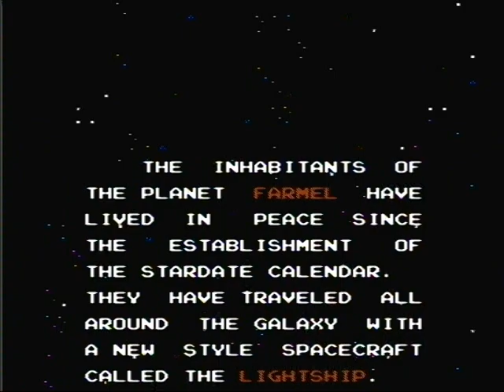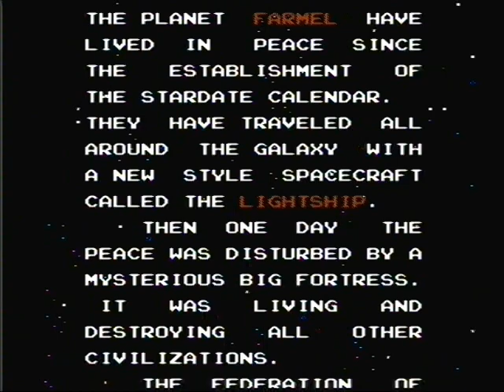Air Fortress NES - Retro Rampage: Episode 34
In this Episode, Ryan reminisces about one of his favorite childhood games - Air Mattress, erm, Air Fortress, and goes on a quest to take the first few steps to saving Planet Farm Animal with the help of a man wearing a onesie and flying on a raft named Hal Bailmansteinmanberg.